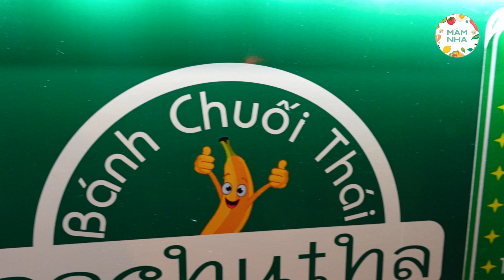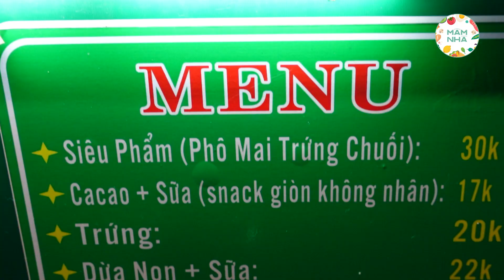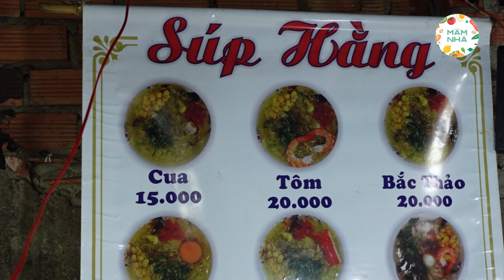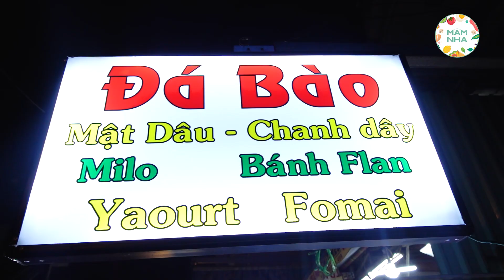Top 5 Những Món Ngon Chợ Xóm Chiếu Phần 2 | Bánh Chuối Nướng, Milo Đá Bào, Dừa Dằm...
Lịch lên món mới: 20:00 Thứ 6 và Chủ Nhật